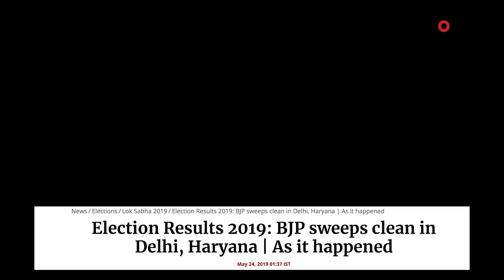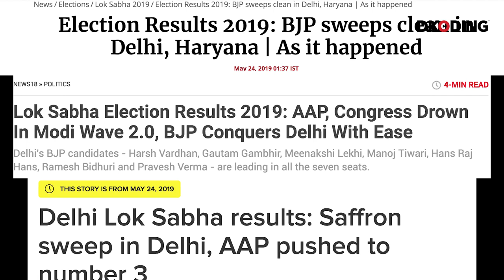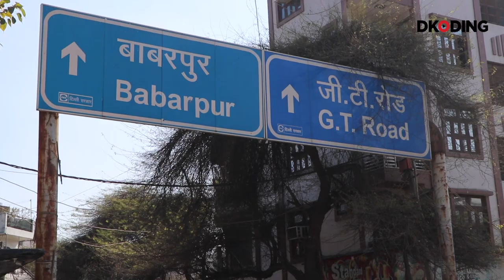Exclusive Interview: Gopal Rai ‘Negative nationalism can gain power, can’t provide solutions’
In an exclusive interview with DKODING, AAP's GopalRai talks about the politics of development, positivity, nationalism and more.

Rai has been at the core of AamAadmiParty ’s reforms in Delhi. He is a member of the National Executive, member of Political Affairs Committee, as well as Delhi Cabinet Minister for Rural Development, General Administration Department, Irrigation and Flood Contro land Labour.

Ahead of DelhiElection2020 watch Gopal Rai, DKODED.